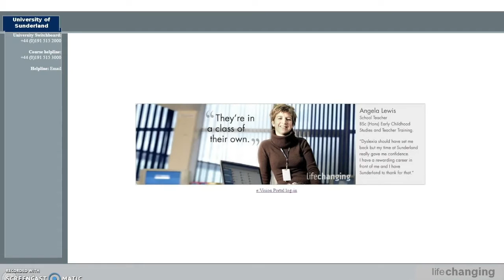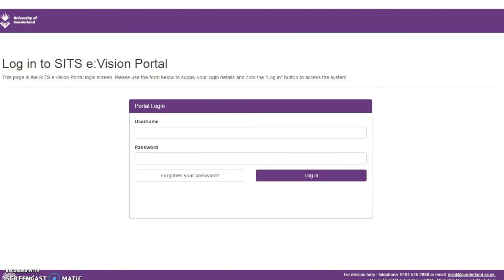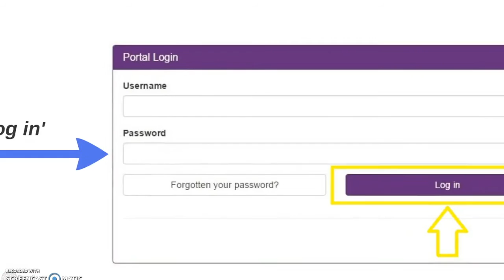How to access e:Vision of University of Sunderland in London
This video will give you the step by step instructions of how to login to student's e:Vision. This video will make the students less confused when using e:Vision for the first time. This is University of Sunderland's way of helping students from different streams like Masters in Business administrations, Nursing degrees, Business administration and Tourism.

This video was created by our Marketing intern Ullas Kumar as a part of his project.

For more details about the University of Sunderland in London please